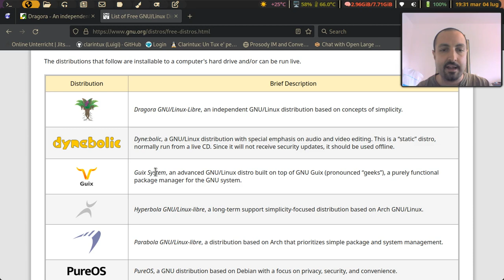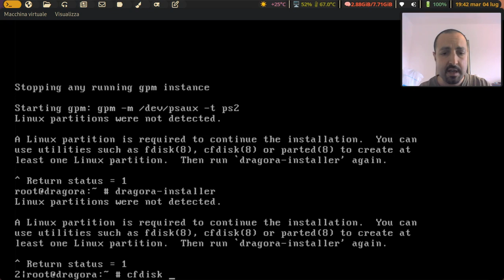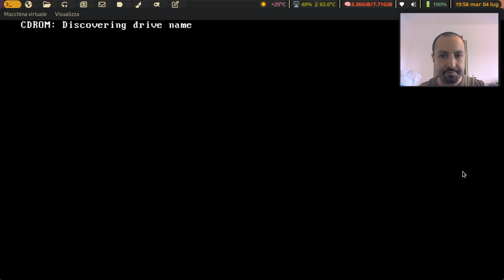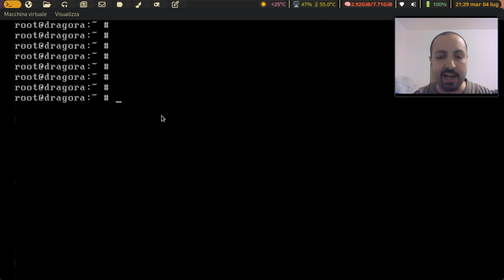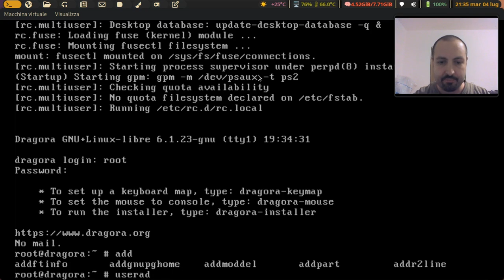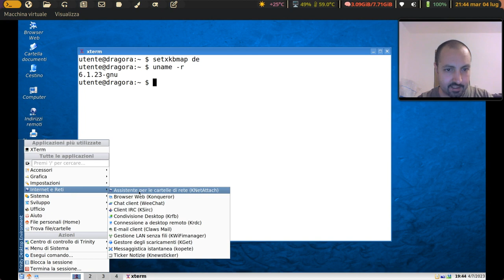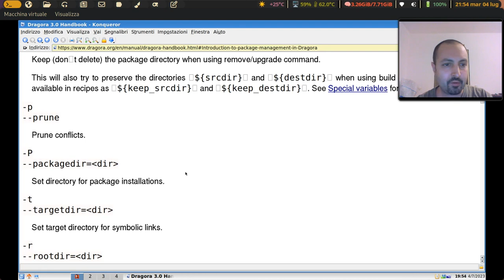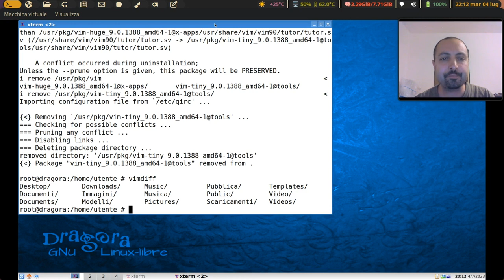Le distribuzioni GNU/Linux raccomandate dalla FSF (parte 6): Dragora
La Free Software Foundation raccomanda l'uso di distribuzioni GNU/Linux libere, che non includano neanche in piccola parte programmi proprietari.
Questo è il sesto video di una serie dedicate alle distribuzioni 100% libere, che rifiutano driver non liberi, firmware (“blob,”) non liberi e qualunque altro programma o documentazione non liberi.
Si tratta sicuramente di distribuzioni non adatte alla massa, ma d'altrocanto è un peccato che se ne parli poco.

Distro recensita nel video: Dragora GNU/Linux.

Trovi la playlist qui: @